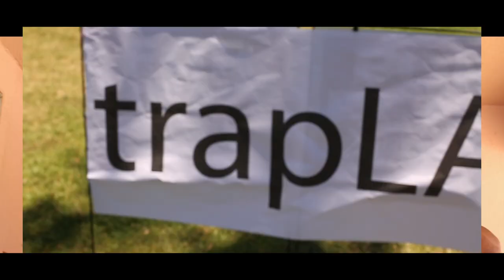Spider Loc - At Da Trap Feat. Tha Outlawz & Giovanni Davis (Official Music Video)